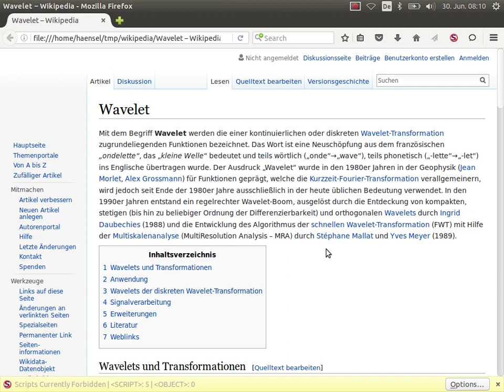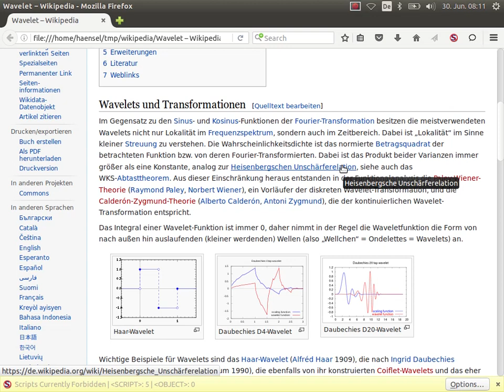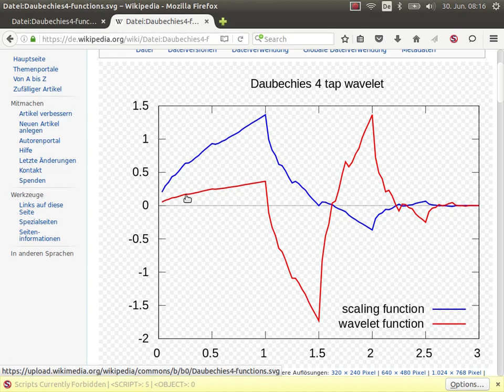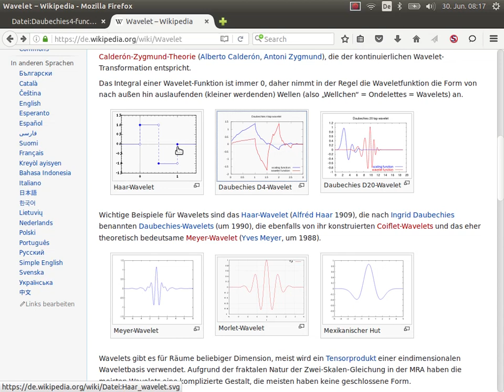12.5 Bildverarbeitung: Haar Wavelet